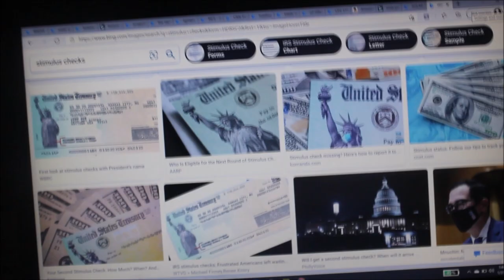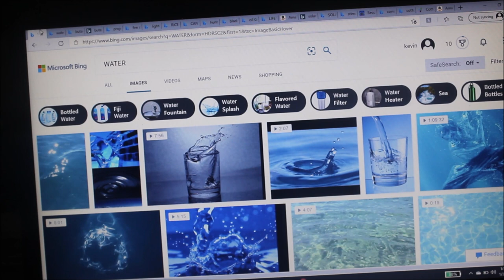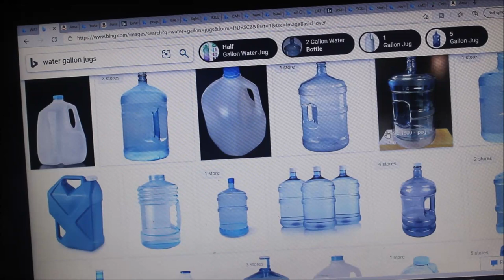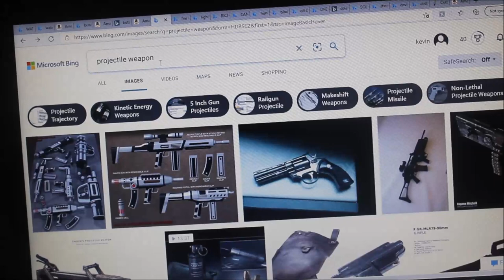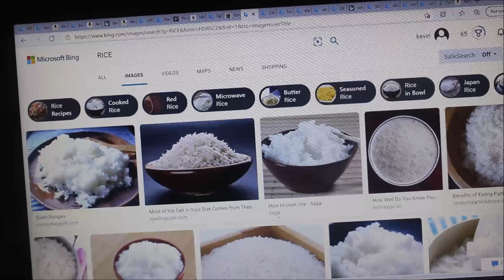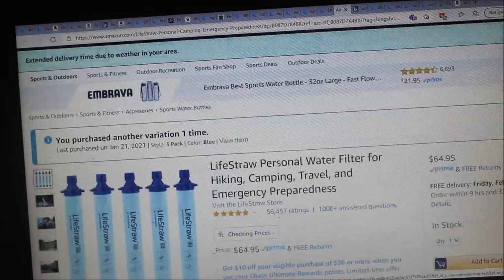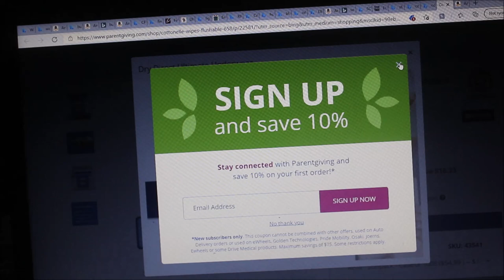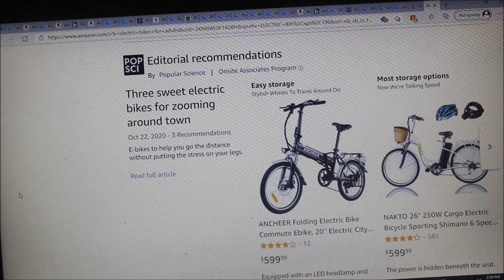HUGE FOOD SHORTAGES HAPPENING NOW EMERGENCY SUPPLIES PROVISIONS THAT WILL KEEP YOU ALIVE IN SHUTDOWN